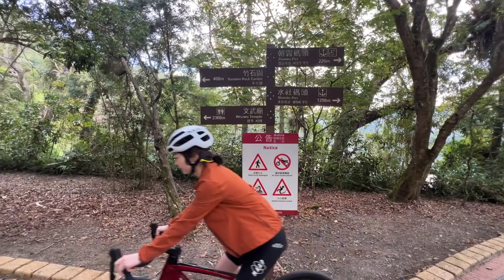【日月潭環潭一圈30k】全球十大最美自行車路線之一 · 湖邊美景及高山樹林 · 必停拍照點 ｜Melofunplay 美樂玩不累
被CNN被評選為最美的單車路線-日月潭環潭 當然要來騎一圈囉！來日月潭這麼多次都是只有在港口走走，這次帶著單車來真的騎一圈30k的路線，不僅有湖景還有山景呢！路上也會遇到一些公路車友。這條路線不只是公路車，是個適合全家大小的路線，日月潭周邊也有很多租借電輔車的店喔(•‿•)

🟨 Shokz Open Run S803 環法限定款骨傳導耳機⬛️ 首批限量50位送原廠運動背包
去看看有沒有適合你骨傳導耳機吧🎧

看更多單車/旅行相關影片

【南投Ep4 - 日月潭SUP】3個南投熱門IG拍照點, 冷天在日月潭也能開心玩SUP
【單車東眼山角板山】桃園好玩的練車路線！沒騎車一個半月的美樂跟得上大家嗎？其實是想來喝水蜜桃冰沙
【100公里練習路線】木柵福隆來回！這次大家別休息太久看能花多少時間內騎完木柵福隆來回100公里？